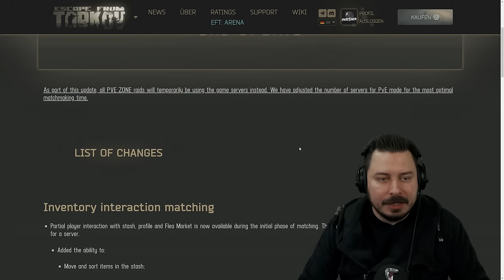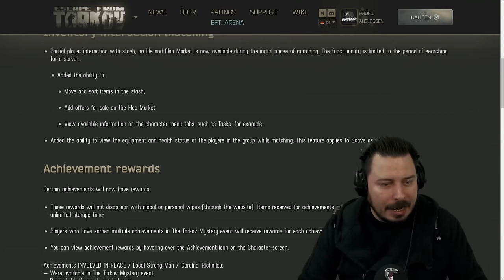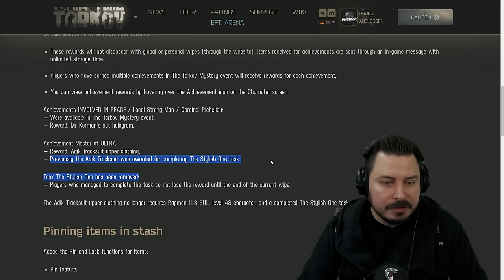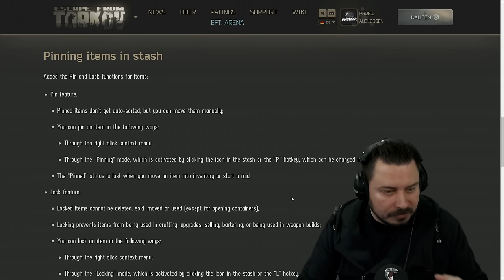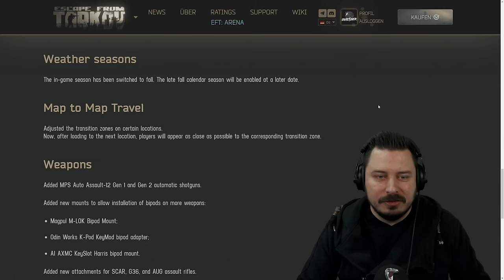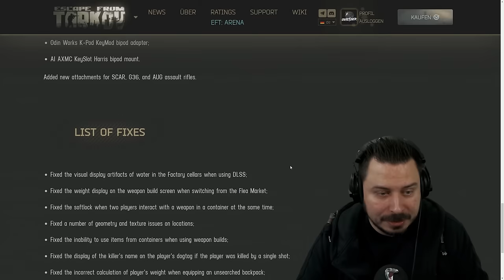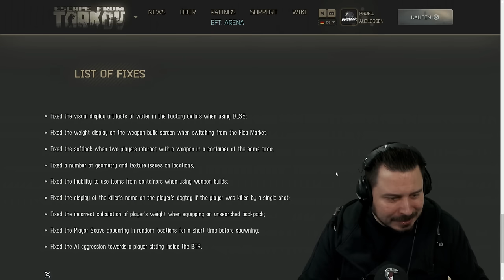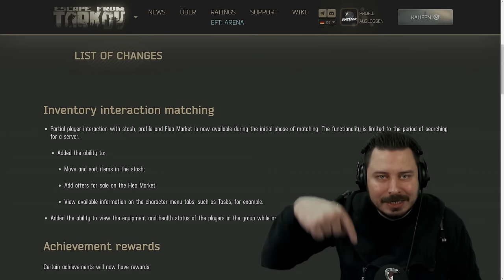Patch 0.15.5.0 - Items locken, neue Shotgun und QoL! - Escape from Tarkov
Patch und Patchnotes für 0.15.5 mit der neuen AA-12 Shotgun Items im Stash locken, QoL updates aber leider keinem Engine Update. - Escape from Tarkov Deutsch